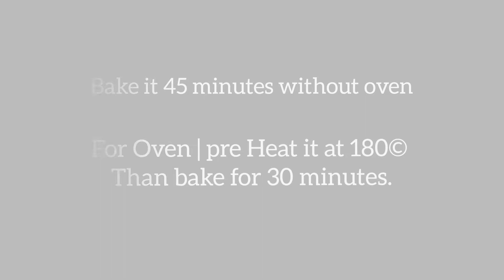Pound Cake Recipe | Spongy Plain Cake without oven | Vanilla cake Recipe | Loaf Cake Recipe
Pound Cake Recipe | Spongy Plain Cake without oven | Vanilla cake Recipe | Loaf Cake Recipe | How to make Pound Cake

This Video Contains :
Plain spongy cake ,
Vanilla cake recipev,
Tea time easy cake ,
Cake without Oven ,
Loaf cake recipe ,
Pound cake loaf cake ,
Vanilla Pound Cake ,
Bakery style Pound cake ,
Perfect Pound Cake Recipe ,
Pound cake by Mary's Cook Book ,
Simple and easy cake recipe ,
Vanilla white Cake ,
Spongy plain cake without oven ,
How to make pound cake ,
How to make cake without Oven ,
Baking without oven ,

Ingredients :

2_Egg ,
1/4th Cup fine Sugar ,
3tbs Cooking Oil ,
1 Tbs vanilla Essence ,
1/4 th cup warm milk ,
2 Cup all purpose flour ,
1 tbs Baking Powder ,

Mix All the ingredients in Hand Mixer ,if ypu have Elextric beater or whisk than use it in place of hand mixer ,
Grease the Loaf pan with few Drops of oil ,
Baking time :
Without Oven =45 minutes
For Pre heated Oven = 20 minutes

Serve with  tea ,its super moist and spongy cake ,
Must try this recipe , You will love its taste ,
If you like our Recipe must Give us Thumbs Up and don't Forget to press Bell - Icon .